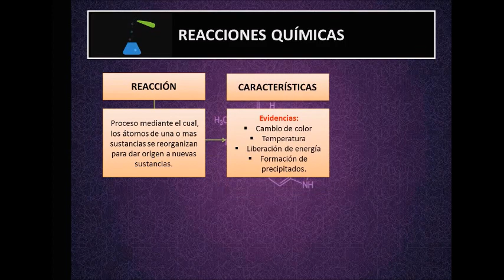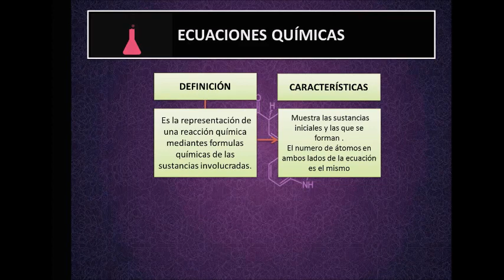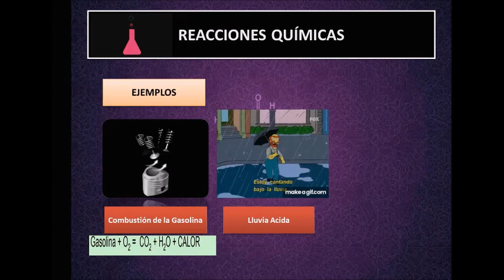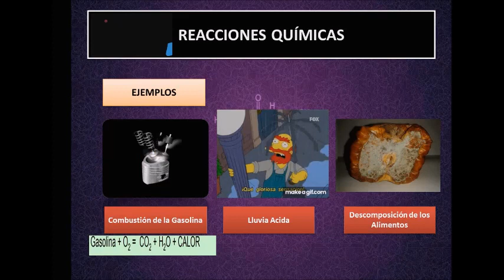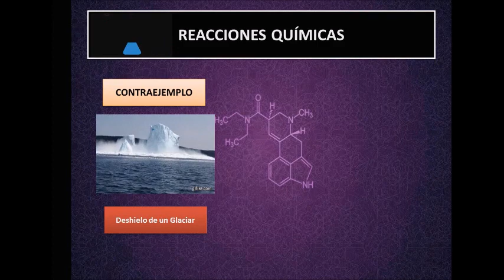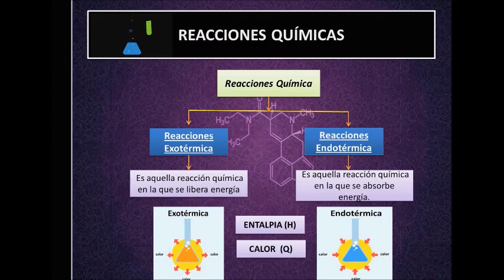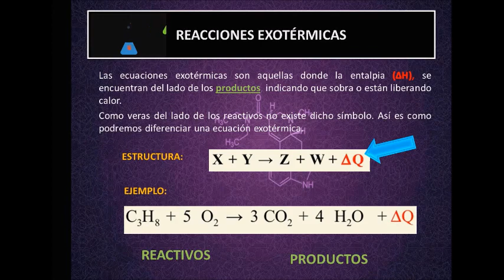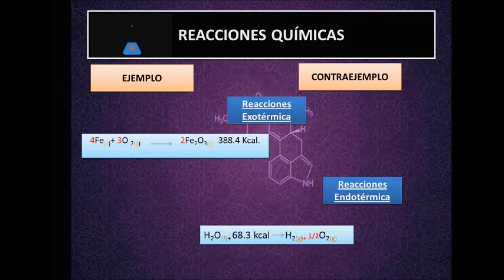CLASE DE QUÍMICA SECUNDARIA 3° - VIERNES 8 DE MAYO DEL 2020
CLASE DE QUÍMICA SECUNDARIA 3°,REACCIONES QUÍMICAS